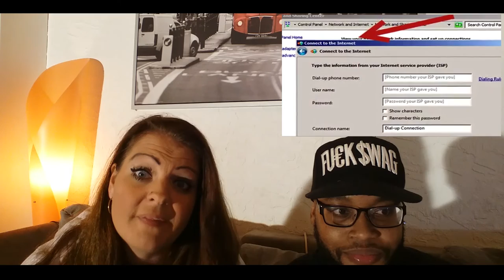Louis & Andrea React: 25 Things We Miss About The 90's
We are back with a new reaction video. We all can agree that the 90s may have been the best time ever to be a kid... well in this new video we are going to relive our teenage years by looking back on 25 things that made the 90s awesome.

Follow Louis

Follow Andrea